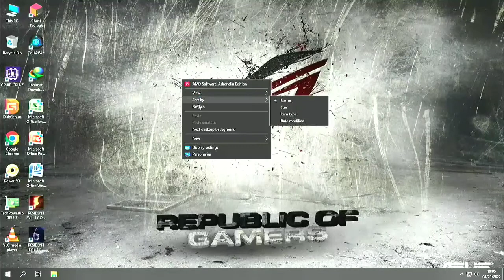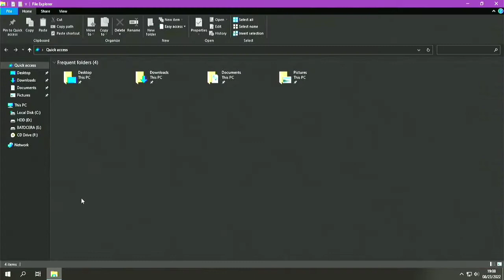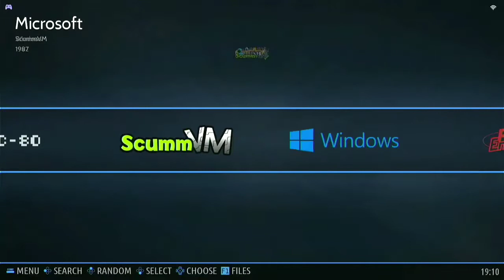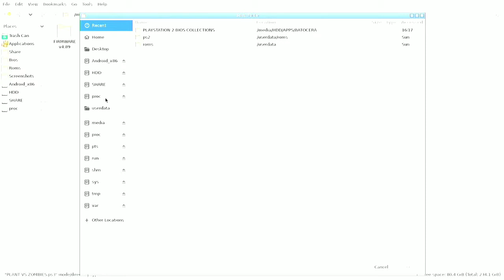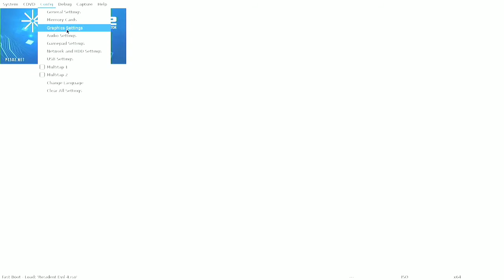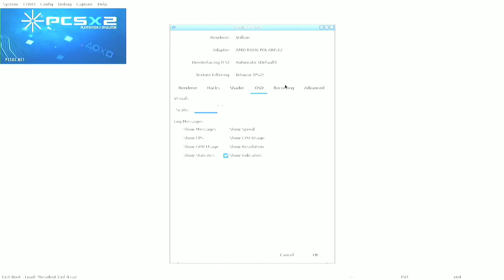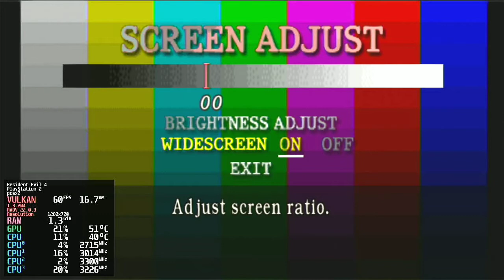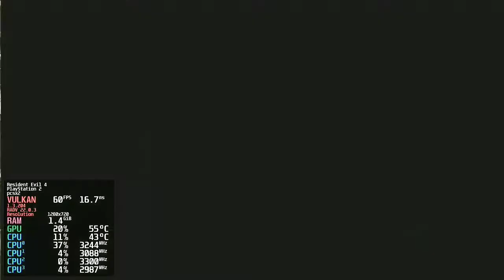[TEST] BOOT BATOCERA VIA HARDDISK / HARD DRIVE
BOOTLOADER GRUB2WIN FOR BATOCERA HDD / HARD DRIVE :

set efibootmgr=/EFI/BOOT/bootx64.efi
#     getpartition  file  $efibootmgr  root
#     if [ ! -z $reviewpause ] ; then
#  echo GNU Grub will load the Batocera EFI Boot Manager at disk address $root
#         g2wsleep
#     fi
#     echo GNU Grub is now loading the Batocera EFI Boot Manager
#     chainloader $efibootmgr
#     savelast 1 'Batocera'
set default="3"
set timeout="3"

menuentry "batocera.linux" {
search -f /batocera-boot.conf --set=root
linux /boot/linux label=BATOCERA console=tty3 quiet loglevel=0 vt.global_cursor_default=0
initrd /boot/initrd.gz
set timeout="30"

echo " _________________________________________________________________";
echo "|     ____    ____   ______  ______  ______  _____  ____    ____  |";
echo "|    / __ \  / __ \ /_  __/ /  _  / /  ___/ / ___/ / __ \  / __ \ |";
echo "|   / /_/ / / /_/ /  / /   / / / /  \__ \  / /_   / /_/ / / /_/ / |";
echo "|  / /_/ / / __  /  / /   / /_/ / ___/  / / /__  /  ___/ / __  /  |";
echo "| /_____/ /_/ /_/  /_/   /_____/ /_____/ /____/ /_/\_\  /_/ /_/   |";
echo "|_________________________________________________________________|";
echo "                                             [ Touchwizz Channel ] ";
echo "                                             _____________________ ";
echo "Catatan :"
echo "* Batocera adalah OS berbasis linux yang fokus menjalankan berbagai emulator konsol RETRO/TERBARU."
echo "* Batocera support device seperti PC, LAPTOP, RASBERRY, ODROID, STB, dan lain-lain."
echo "* Batocera bisa diinstall via USB FLASHDISK, SD-CARD/MICRO-SD dan HARDDISK/SSD."

echo ""
echo "Press (ESC) To Skip..."
sleep -v -i 15
insmod all_video